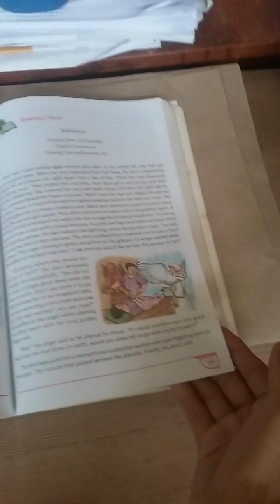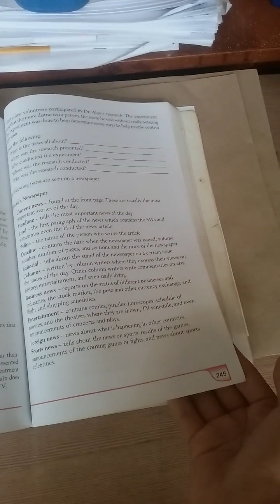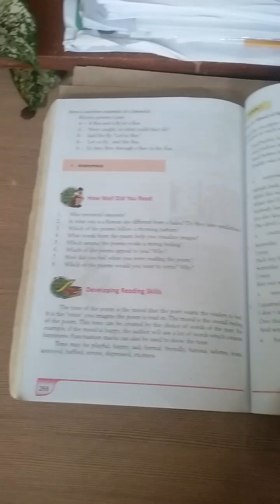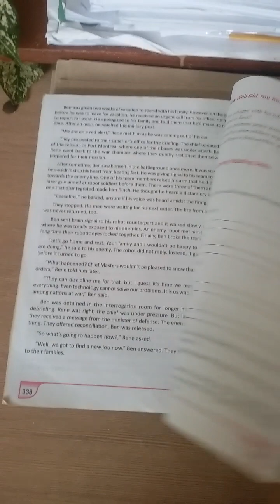Toril davao 7 6 2023